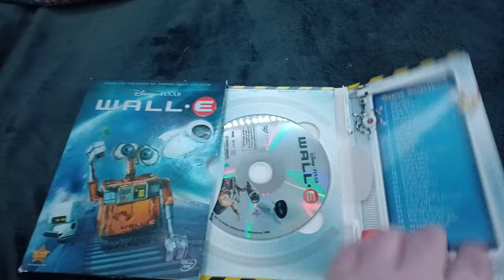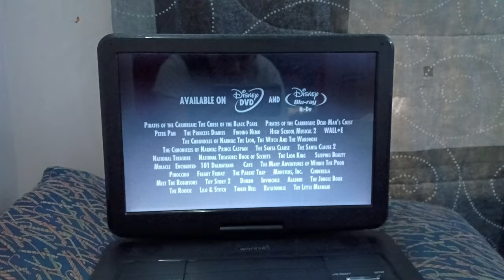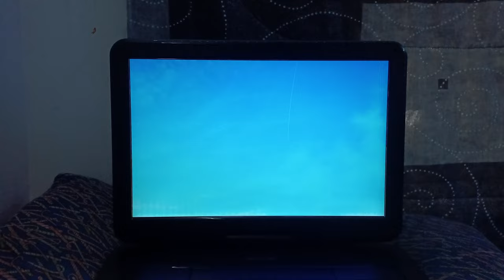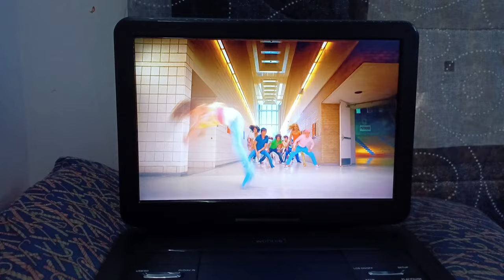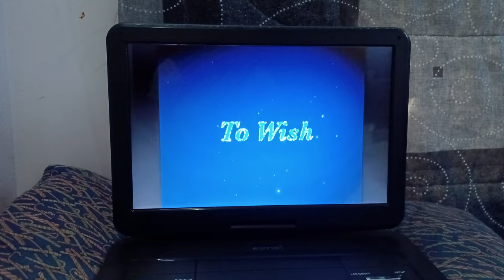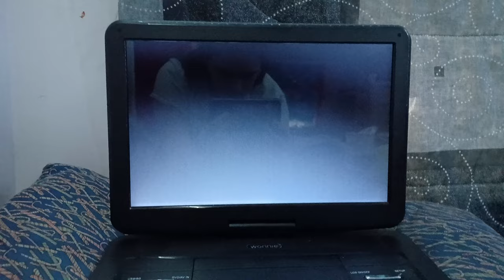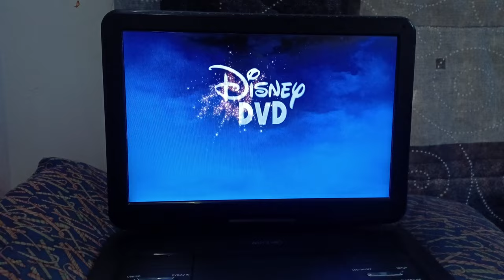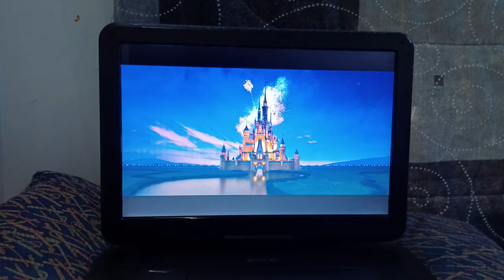Opening To WALL-E 2008 DVD